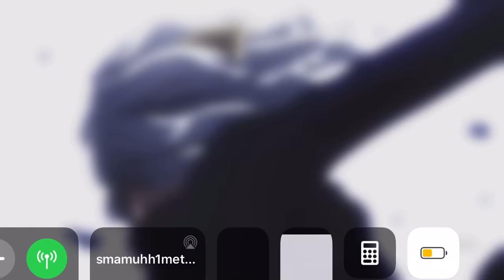GON FULL POWER [HD] [ENGLISH DUB]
ALSO CHECK OUT THIS SICK VID